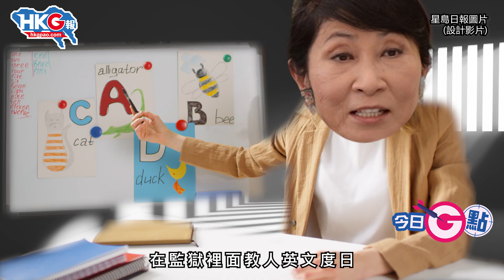【今日G點】英政棍促港放人毛孟靜老公嗌唔好「佢本人都冇考慮申保」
早前泛民長者毛孟靜的丈夫Philip Bowring因為肺炎，被送入ICU。外界傳言Philip叔病情嚴重，要求港府放毛婆出來照顧他。就連英國國會議員，也聯署寫信經英國外相，要求他介入事件叫香港放人。但是Philip叔原來早已離開了深切治療部，還發聲明叫停枉作小人的英國政棍。更重要的是，Philip叔說毛婆她自己都未曾考慮申請保釋！

原片、原圖：星島日報圖片、James Cleverly FB圖片、電影《喜劇之王》片段